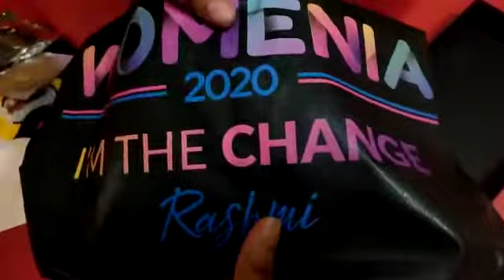315Work Avenue Womenia 2020 - Unboxing the gift by Rashmi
Here's how Rashmi, Owner Skoolroom Restocafe, excited about unboxing the gifts from 315Work Avenue for the upcoming Womenia 2020 event. She will be joining us at the event as a Panelist.